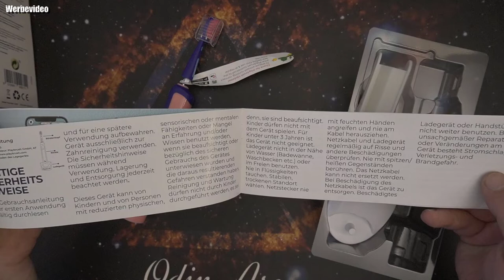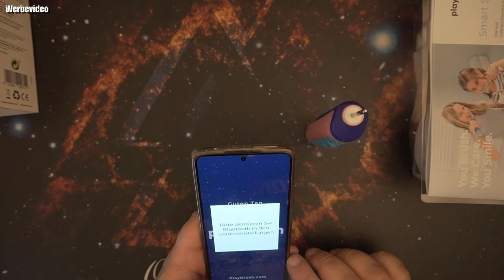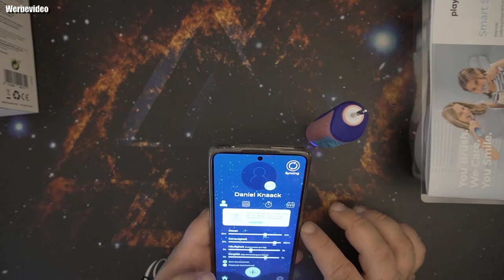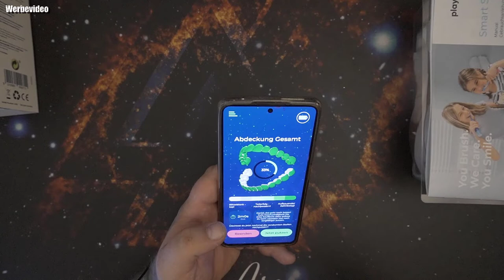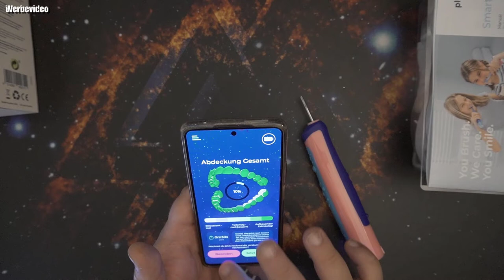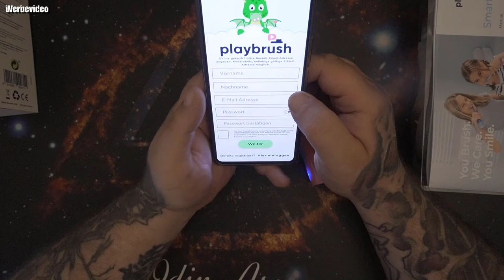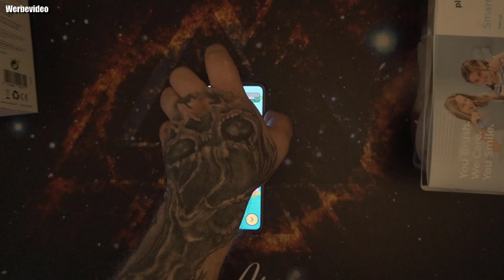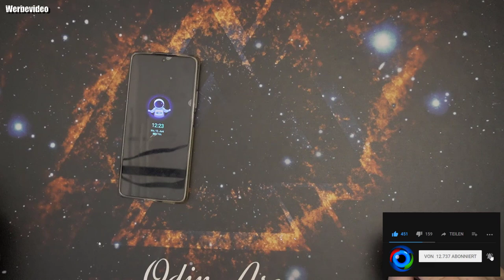Hardware | Playbrush Smart Sonic, smarte elektrische Schallzahnbürste für Kinder ab 3 Jahren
Hi, meine Kinder nutzen die Kinderzahnbürste von Playbrush und putzen seitdem lieber & besser.
Wäre vielleicht auch etwas für euch? Mit meinem Code REFP5916 spart ihr jetzt sogar 15%
Playbrush Smart Sonic - Smarte, interaktive Schallzahnbürste für Kinder ab 3 Jahren, mit extra weichen Bürstenköpfen für empfindliche Kinderzähne
Spielerisch Zähneputzen – Playbrush Smart Sonic mit der Playbrush App (Android und IOS) via Bluetooth verbinden und lehrreiche Spiele mit den Putzbewegungen steuern
Neuartige Technologie misst Druck, Geschwindigkeit, Dauer, Genauigkeit & Frequenz, gibt Audio-Feedback und wertet das Putzergebnis für Eltern statistisch aus
Wissenschaftliche Studien (2017) belegen, dass Kinder doppelt so lange, regelmäßiger und mit mehr Spaß Zähneputzen
Lieferumfang: 1x Playbrush Smart Sonic, 1x Bürstenkopf, 1x Ladestation, Zugang zu 4 gratis Spielen und dem Zahnputz-Coach in der Playbrush App (für Android und iOS)